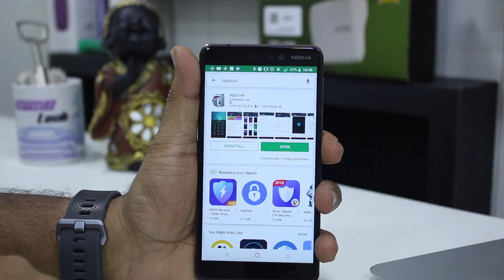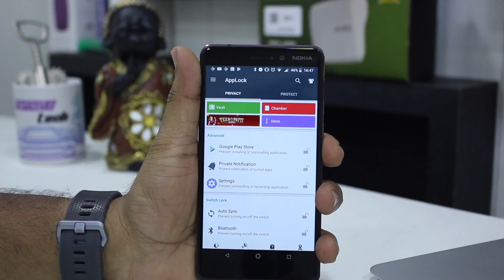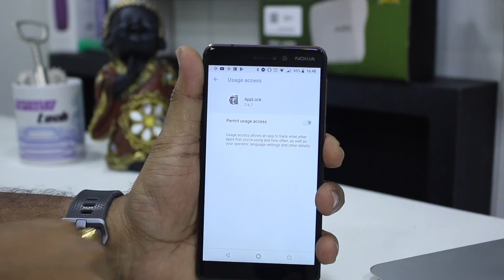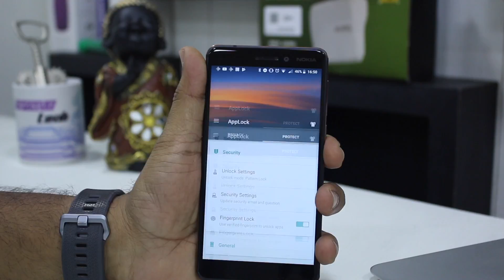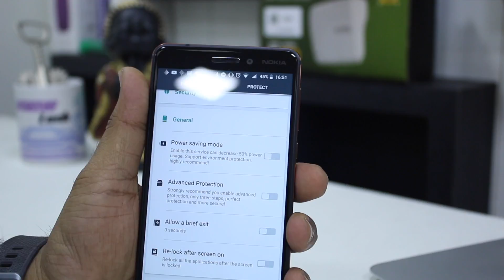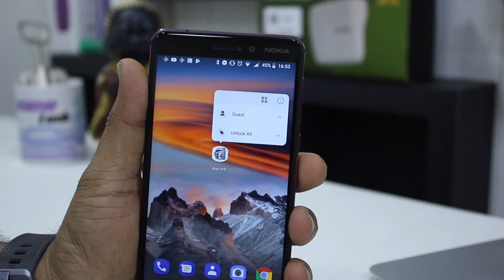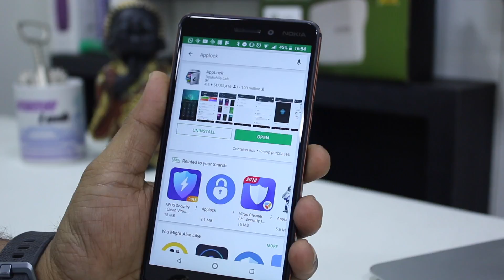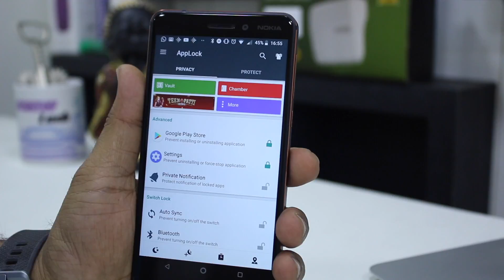Nokia 7 Plus/Nokia 6 (2018): How To Lock Apps Using Fingerprint Scanner [English]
Watch this video to know how you can lock apps using the fingerprint scanner on the Nokia 7 plus and Nokia 6 (2018).